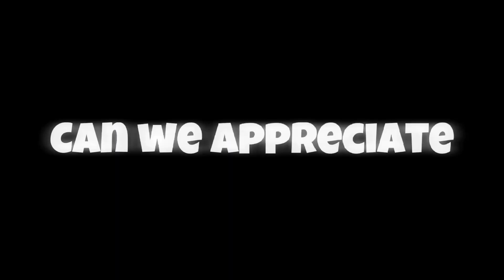Serban Junior Rewind 2022! 💙